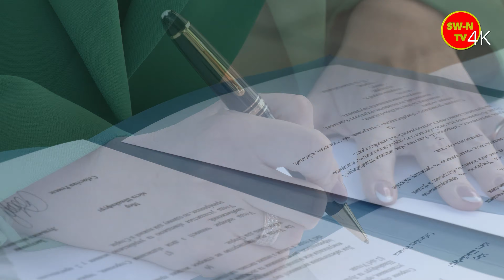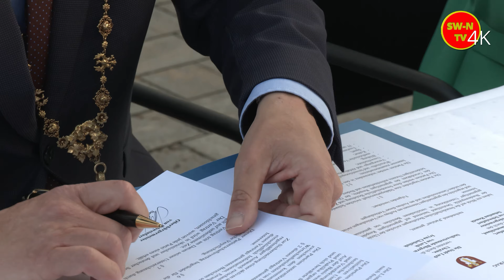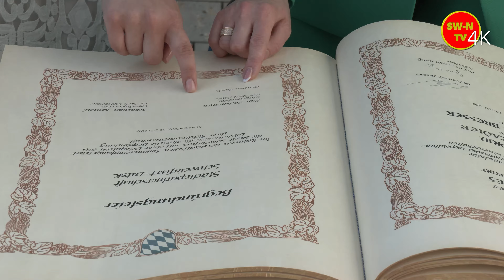Sommerempfang der Stadt Schweinfurt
Sommerempfang der Stadt Schweinfurt begründet Städtepartnerschaft mit Lutsk, Ukraine

Höhepunkt des Empfangs war die feierliche Begründung der Städtepartnerschaft zwischen Schweinfurt und der ukrainischen Stadt Lutsk. Gemeinsam mit Iryna Chebeliuk, der stellvertretenden Bürgermeisterin von Lutsk, unterzeichnete Oberbürgermeister Sebastian Remelé den Partnerschaftsvertrag und besiegelte damit offiziell die Verbindung zwischen den beiden Städten.

Der Sommerempfang bot den Gästen aus Lutsk, darunter Nataliia Yrchenko, Vitalii Bondar und Yurii Hordiichuk, Verwaltungsmitarbeiter der Stadt Lutsk, eine herzliche Gelegenheit, die Beziehungen zu vertiefen und die Grundlage für eine zukünftige fruchtbare Zusammenarbeit zu legen.

Für die Verständigung zwischen den Partnern sorgte die Übersetzerin Antonia Sarkanitsch, die die Reden von Oberbürgermeister Remelé und Iryna Chebeliuk simultan übersetzte und somit eine reibungslose Kommunikation ermöglichte.

Da das Wetter an diesem Tag sehr warm war, suchten die Gäste im Innenhof nach schattigen Plätzen. Es gab auch  schon einige Anfragen zum Sommerempfang im Büro des OBs , deshalb gab Oberbürgermeister Remelé bekannt, dass es im nächsten Jahr anstelle des Sommerempfangs wieder  einen Neujahrsempfang geben soll.

Einen weiteren feierlichen Moment erlebten die Anwesenden, als Iryna Chebeliuk sich in das goldene Buch der Stadt Schweinfurt eintrug – ein symbolischer Akt, der die besondere Verbindung zwischen den beiden Städten weiter verdeutlichte.

In eindringlichen Reden sprachen sowohl Oberbürgermeister Sebastian Remelé als auch stellvertretende Bürgermeisterin Iryna Chebeliuk über die Bedeutung der Städtepartnerschaft und die gemeinsamen Ziele, die durch diese Kooperation erreicht werden sollen. Ein ausführlicher Filmbericht wird in Kürze veröffentlicht, um die emotionalen Höhepunkte und wichtigen Inhalte dieser besonderen Veranstaltung festzuhalten.

Die Stadt Schweinfurt und Lutsk blicken mit Vorfreude auf eine erfolgreiche Zukunft ihrer Partnerschaft und hoffen auf einen regen Austausch in den Bereichen Kultur, Bildung, Wirtschaft und vielen weiteren Facetten des städtischen Lebens.